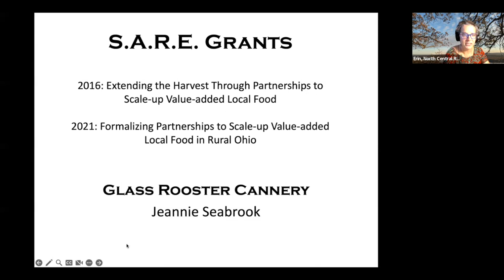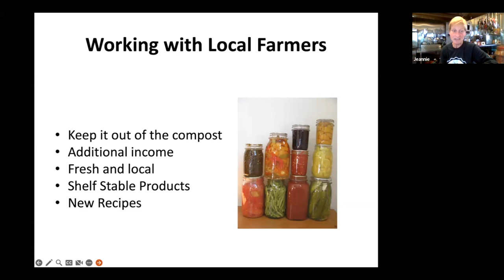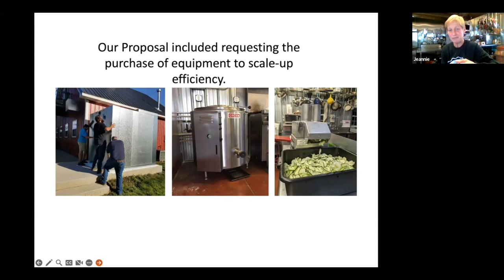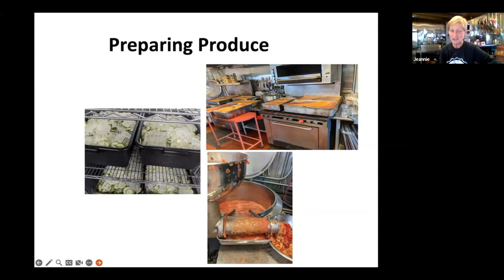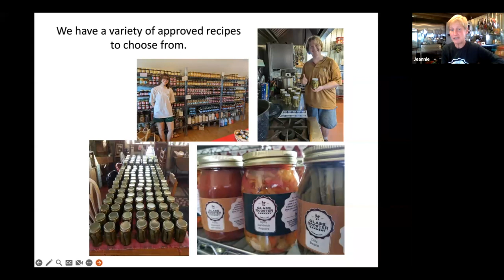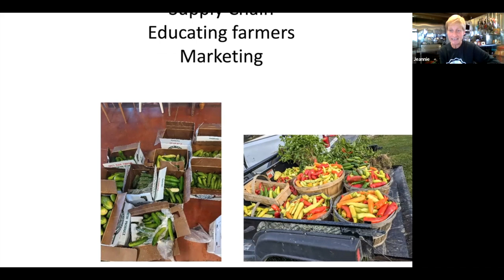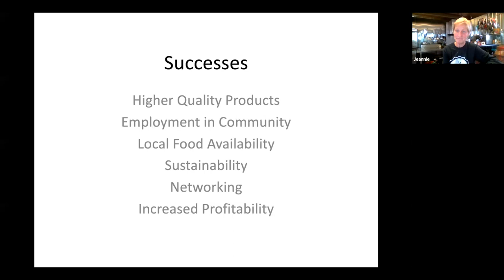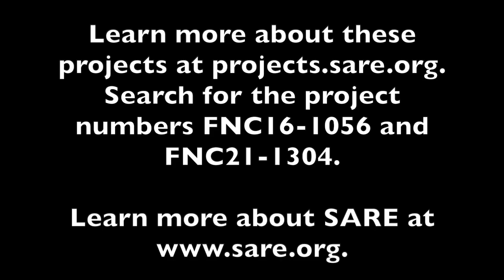Preserving Excess Produce with Glass Rooster Cannery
Jeannie Seabrook joins us from Glass Rooster Cannery in Ohio. They work with local farmers to preserve their excess produce. This reduces waste while increasing the year-round income for farmers.